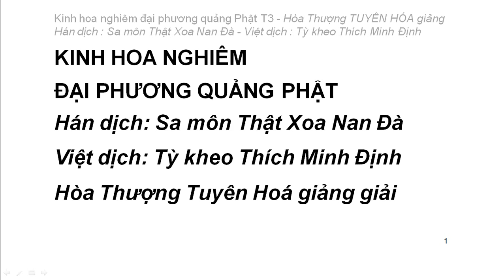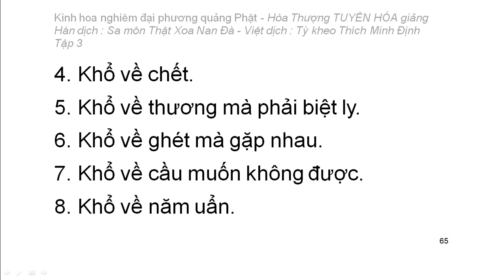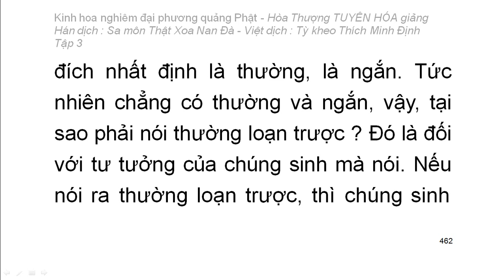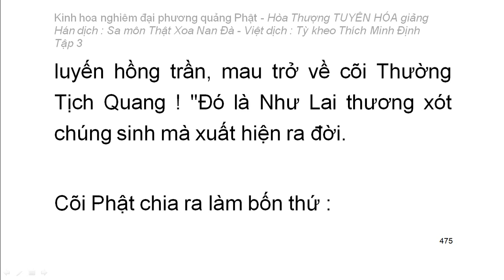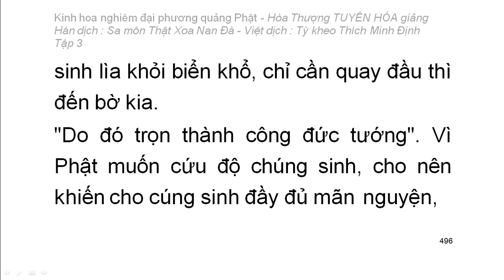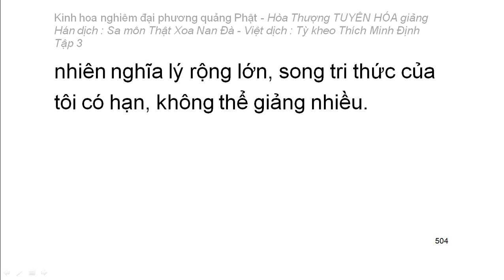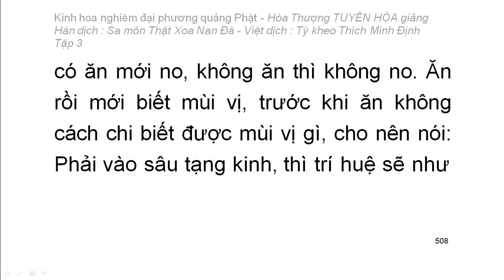Kinh hoa nghiêm - hoà thượng Tuyên Hoá giảng giải - Tập 3/25 (tiếp theo)